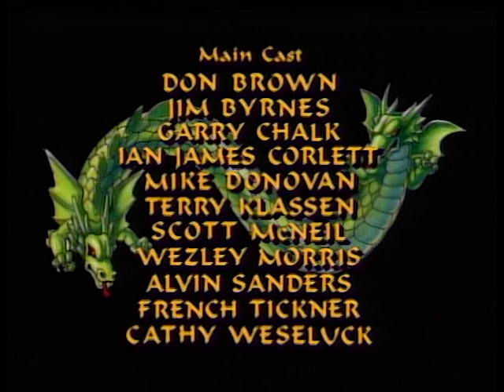S01 E08 DOUBLE DRAGON Judgment Day 480p DVDRip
KINDLY SELECT CLOSED CAPTIONS CC OPTION FOR ENGLISH SUBTITLES. Brothers Billy and Jimmy attempt to reconcile their differences after learning they were separated at birth. The pair end up fighting on opposing sides, until one discovers he was betrayed.